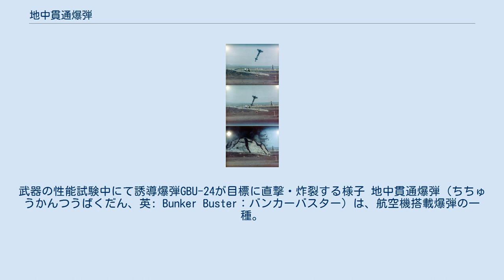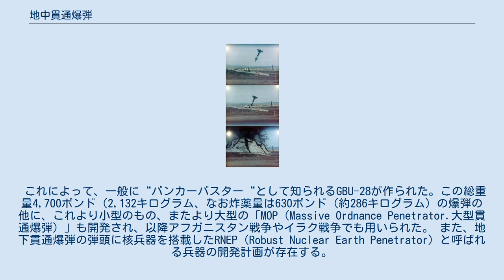地中貫通爆弾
武器の性能試験中にて誘導爆弾GBU-24が目標に直撃・炸裂する様子 地中貫通爆弾（ちちゅうかんつうばくだん、英: Bunker Buster：バンカーバスター）は、航空機搭載爆弾の一種。
硬化目標や地下の目標を破壊するために用いられ、特殊貫通弾（とくしゅかんつうだん）あるいは掩蔽壕破壊弾（えんぺいごうはかいだん）とも呼ばれる。
 高速度で落下することでコンクリートや盛土などの遮蔽物を貫通し、目標に到達したのちに爆発する。
 高速度を得るための方法として、通常は自由落下が利用されるが、さらにロケットブースターによる加速を用いるものも存在した。
遮蔽物の貫通能力は、自由落下のみの場合で粘土層を30m、ロケットブースターによる加速があった場合は鉄筋コンクリート壁を6.7m貫通したとされる。
 高速落下中や遮蔽物貫通時の振動、衝撃に耐えるため、弾殻は厚い。
また、弾体を細長くすることで質量を保ちながら貫通時の抵抗を減らし、貫通能力を向上させているものがある。
 この種の兵器は、第二次世界大戦中に登場した。
当時のイギリスはドイツ軍のUボートによる通商破壊で甚大な被害を受けていた。
イギリス軍はUボート戦力を殲滅しようとしたが、Uボートはブンカーと呼ばれる頑丈なコンクリート製の掩蔽物下に停泊していたため、通常の爆弾では直撃させても被害を与えられなかった。
そこでイギリス軍は、トールボーイや通称「地震爆弾」と呼ばれたグランドスラムなどの超大型爆弾による攻撃を行った。
これはブンカーに対して十分有効であり、Uボートのうち何隻かを破壊したが、あまりにも巨大で効率的な兵器とは言い難かった。
 また、イギリスはロンドン地下に強固な防空壕を作り政府・軍司令部など重要施設を移したため、ドイツ軍も防空壕破壊用の地下貫通爆弾で空爆を行った。
この地下貫通爆弾は徹甲弾頭がその重量の80%を占めており、地表および防空壕天井を貫通した後に炸薬が爆発するように作られていた。
ドイツ軍の地下貫通爆弾が登場すると、イギリスは防空壕をさらに堅固なものに改装するなど、攻撃側と防衛側での競い合いが続いた。
 第二次世界大戦後の冷戦時代には、防護された地下施設などの硬目標に対しては核兵器を使用することが想定されていたため、通常弾頭に高い貫通能力を備えた航空爆弾は開発されなかった。
しかし、湾岸戦争で核兵器を使用せずに地下施設を破壊する必要が生じ、当初はグランドスラムのような炸薬量の多い兵器の使用が考慮されたが、第二次世界大戦の使用例から、単純に炸薬量の多いだけの航空爆弾は硬目標に対する効果が低いことが顧みられ、結局、急ぎ新しい爆弾を設計・製造することになった。
 これによって、一般に“バンカーバスター“として知られるGBU-28が作られた。この総重量4,700ポンド（2,132キログラム、なお炸薬量は630ポンド（約286キログラム）の爆弾の他に、これより小型のもの、またより大型の「MOP（Massive Ordnance Penetrator.大型貫通爆弾）」も開発され、以降アフガニスタン戦争やイラク戦争でも用いられた。 また、地下貫通爆弾の弾頭に核兵器を搭載したRNEP（Robust Nuclear Earth Penetrator）と呼ばれる兵器の開発計画が存在する。